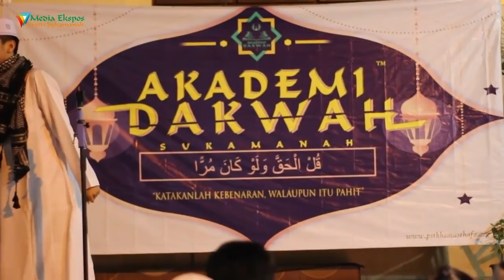M RASYID AKADEMI DAKWAH PST. SUKAMANAH BABAK 5 BESAR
Media Ekspos (Ekspresi Positif) Santri Sukamanah

Mohon maaf jika ada hal yang salah dalam penyampaian pidatonya... Dikarenakan  Akademi Dakwah ini adalah ajang untuk melatih para santri dalam menyampaikan ilmu .